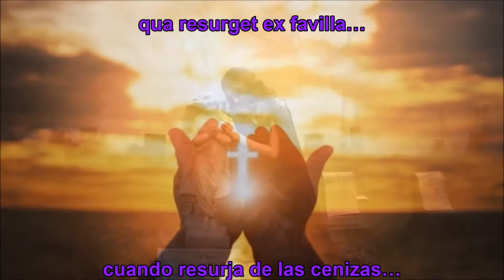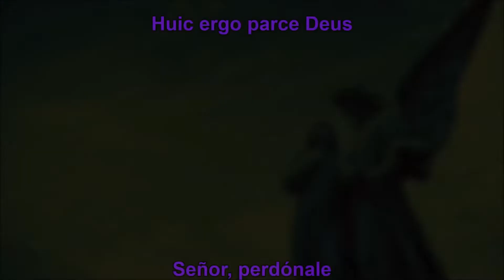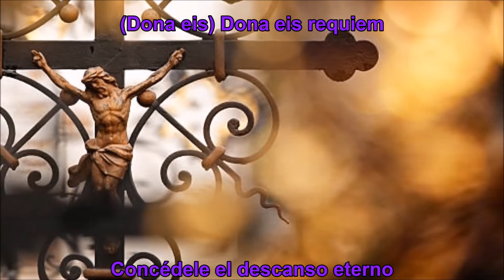MOZART - REQUIEM LACRIMOSA (LYRICS LATIN / SPANISH)